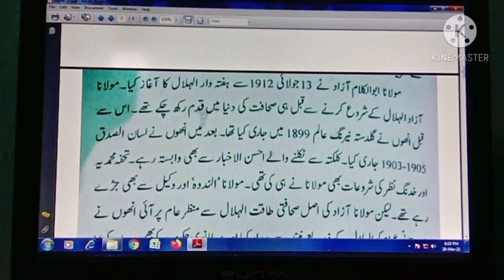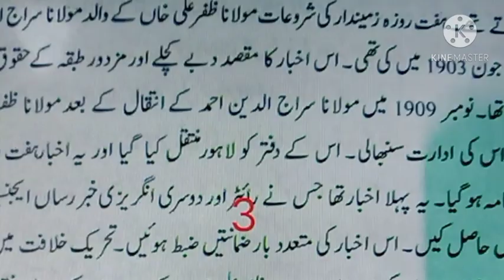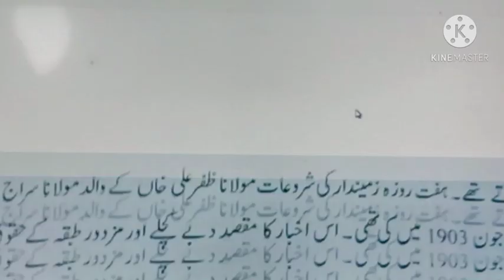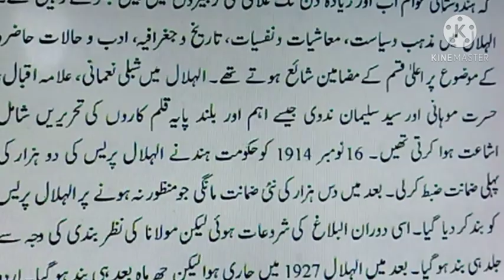KUCH AKHBARAT AUR RASAIL ACCORDING TO GIC URDU SYLLABUS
GIC. TGT. PGT. LT Grade and other urdu exams

MY TELEGRAM CHANNEL LINK FOR PDF

UP URDU GS CENTRE
For All urdu exams And GS related all exams

UP URDU GS CENTRE 2
Only discussion massage